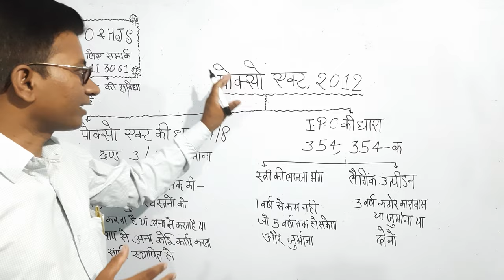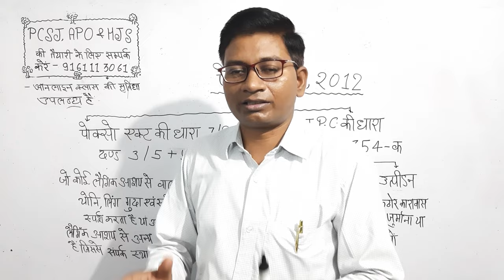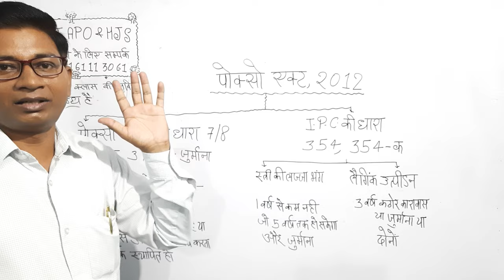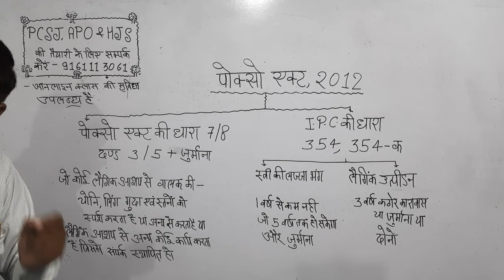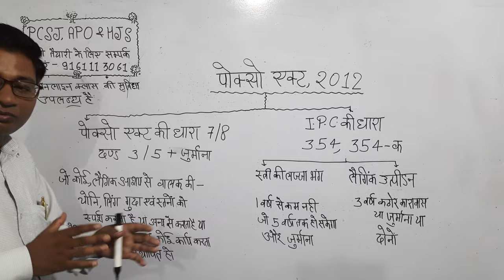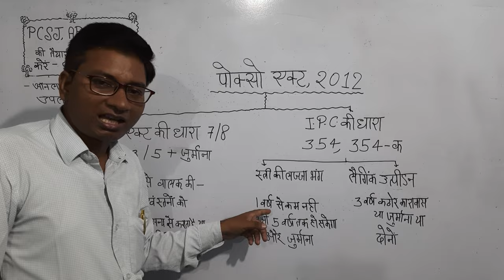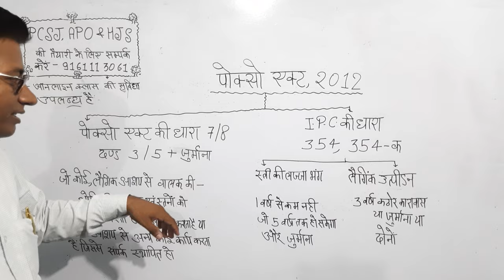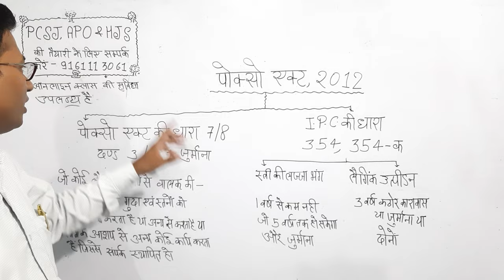पाॅक्सो एक्ट,2012 की धारा 7/8 एवं IPC,धारा, 354,354क